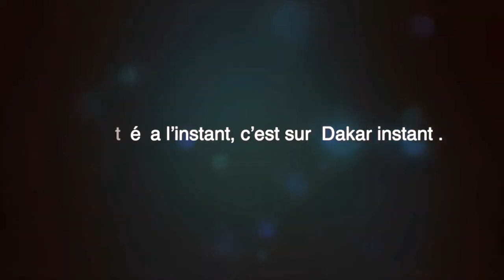S Cheikh A BALLA Lance un défit au docteur : sama garap bi kep kouko dieul 30mn rek Nga yek sa bop